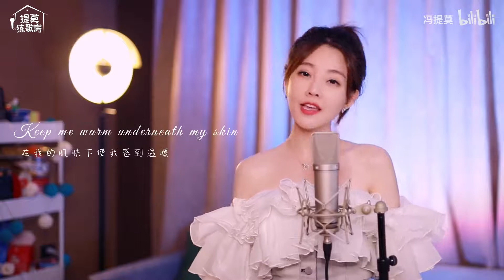Feng Ti Mo - The Ocean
活动作品冯提莫｜《The Ocean》，前奏一起就爱上的歌【提莫练歌房】